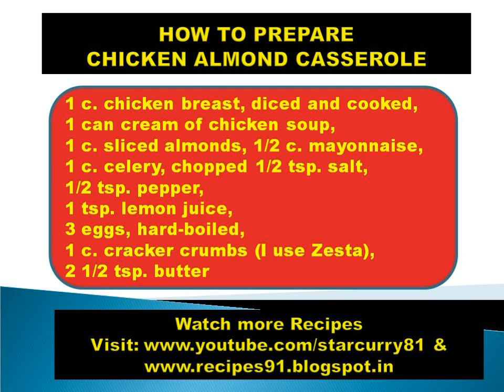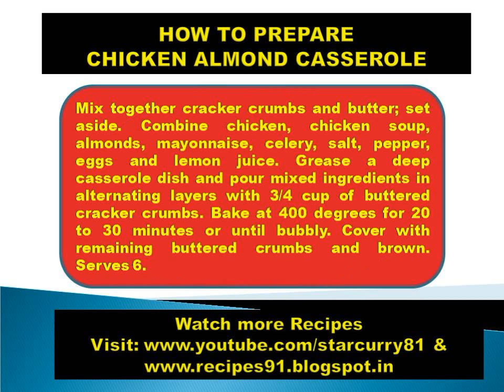HOW TO PREPARE CHICKEN ALMOND CASSEROLE - FUNNY HOT RECIPES,FOOD, KITCHEN,COOKING,NON VEGETARIAN